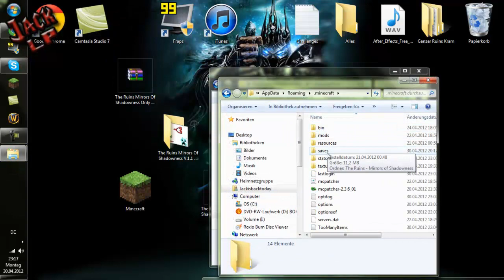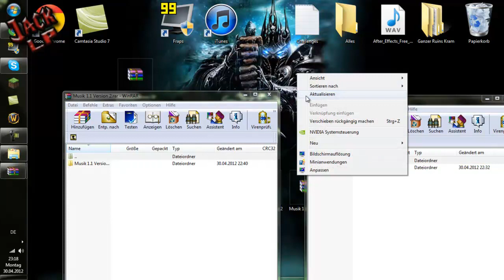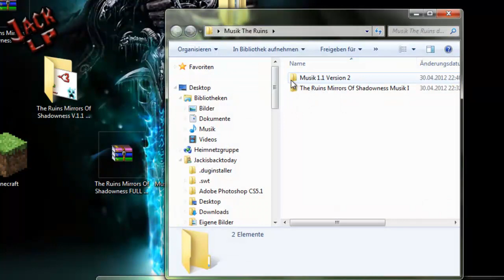Minecraft The Ruins Mirrors Of Shadowness V.1.5 Installation Tutorial [German]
♥ Danke an alle, die eine Bewertung abgeben und das Video kommentieren ♥

➤Was wird gezockt?: Tutorial

➤Wer da mitmacht?:  Niemand

➤Note der Map:  Nur ein TuT

➤Minecraft SandBox Game
 All rights to Mojang Company